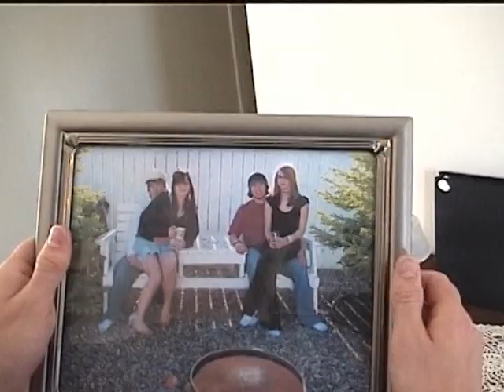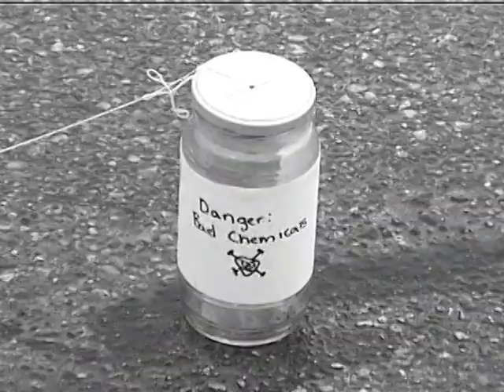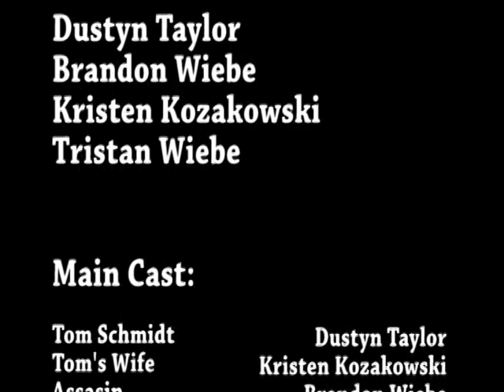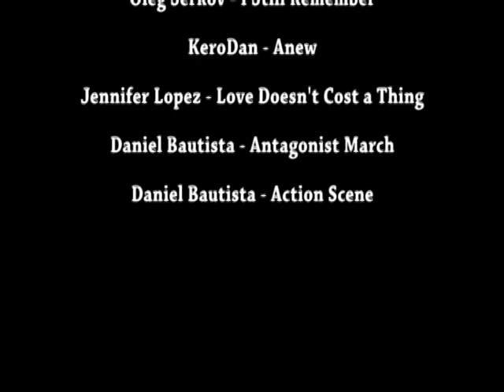El Phantasmo - The Special Edit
Tom awakens in a field - unsure of how he arrived there or who he is. But we know he is Tom. Maybe he should pay closer attention to the synopsis next time. As he regains his memories he begins to unravel a sinister plot that he is somehow mixed up in.

This video was created by some friends of mine as a grade 12 Computer Science project back in 2007. I was honored to play the small (but creepy!) role of the Mayor. Recently I was looking for some footage to test my VFX skills on and I decided to update some of the effects in this video and re-upload it as the original upload is almost un-watchable. Enjoy!